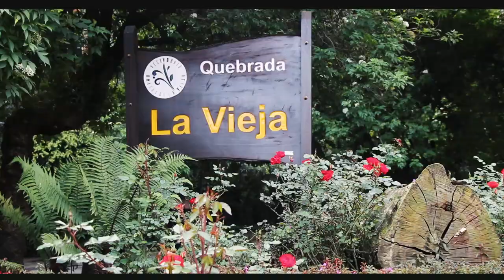¡Todos somos agua!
La caminata que el Poli hizo para conmemorar el día mundial del agua dejó ver los increíbles paisajes de los que estamos rodeados ¡Revive las mejores experiencias aquí!